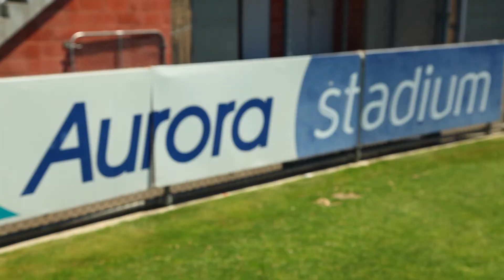Brandish at Aussie 15s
The Brandish boys launch The Ellyse Perry Song at Aurora Stadium's Aussie 15s, 23/11/14

If you would like a copy, let us know on our Facebook!